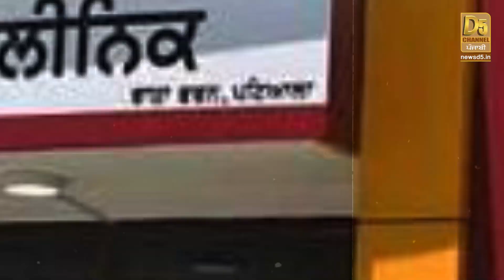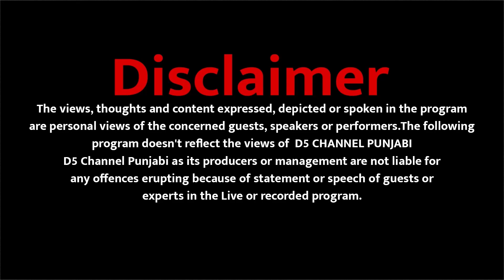Ik Meri vi Suno : Jathedar ਦਾ ਸੰਗਤ ਬਾਰੇ ਫ਼ੈਸਲਾ, ਨਸ਼ਾ ਤਸਕਰਾਂ ਦਾ Encounter | D5 Channel Punjabi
Ik Meri vi Suno : Jathedar ਦਾ ਸੰਗਤ ਬਾਰੇ ਫ਼ੈਸਲਾ, ਨਸ਼ਾ ਤਸਕਰਾਂ ਦਾ Encounter, ਜੇਲ੍ਹ ‘ਚ ਫਿਰ ਭਿੜੇ ਕੈਦੀ, ਭਖਿਆ ਮਾਹੌਲ | D5 Channel Punjabi